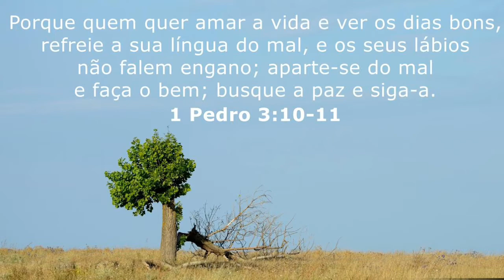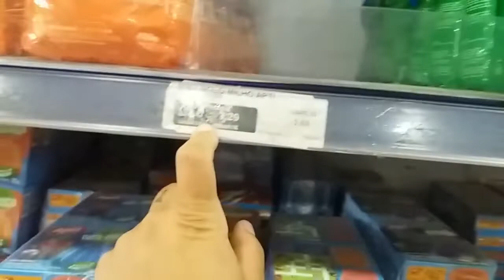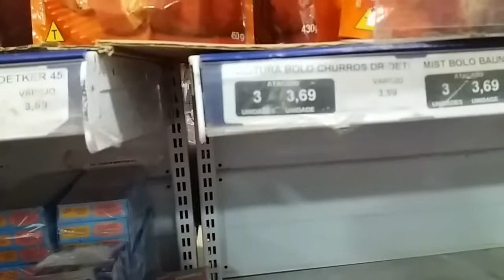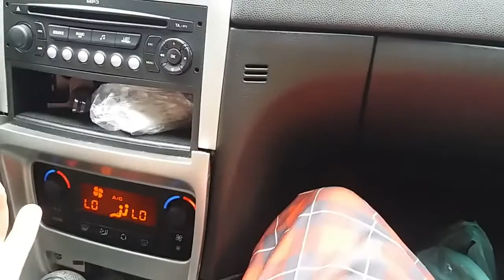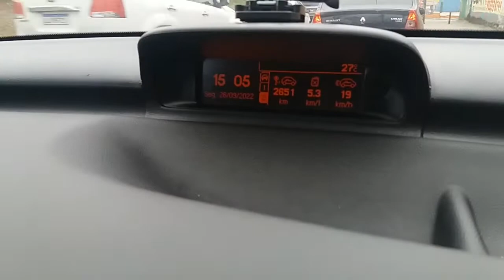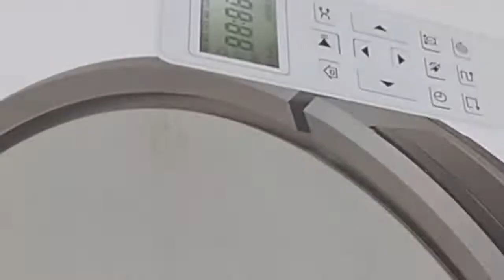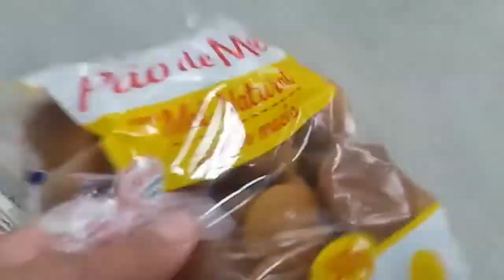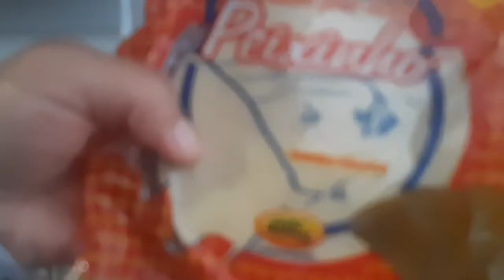FOMOS AO ASSAÍ E NO CEASA COMPRAR PÃO DE QUEIJO - FUI BUSCAR O ROBÔ ASPIRADOR PRESENTE DA MÃE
🌸CANAL DA FAMÍLIA CRISTÃ 🏠❤️

🪴COMENTE
🌵COMPARTILHE COM AS IRMÃS EM CRISTO, AMIGOS E FAMILIARES

AGRADEÇO MUITO A VOCÊ QUE SEMPRE ME ACOMPANHA, QUE DEUS POSSA ABENÇOAR GRANDEMENTE SUA VIDA, UM BEIJO NO ❤️